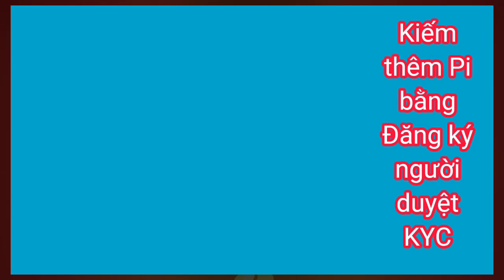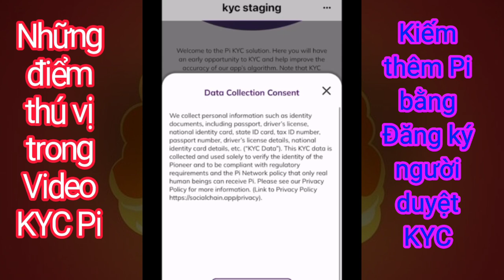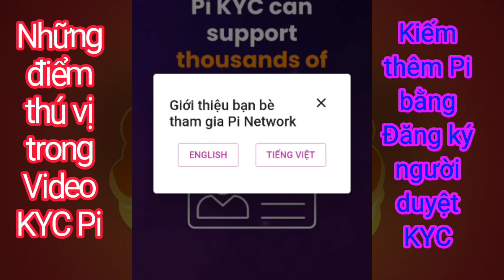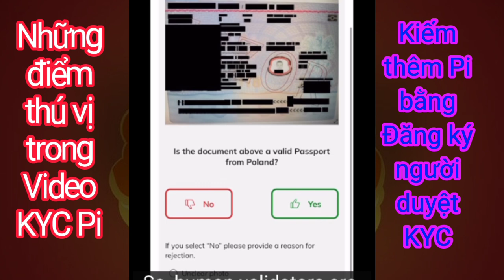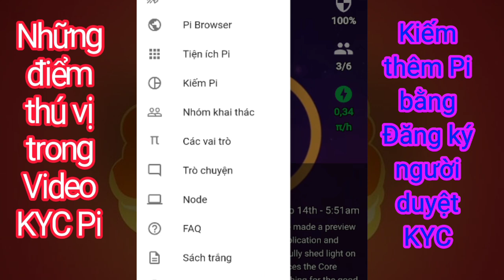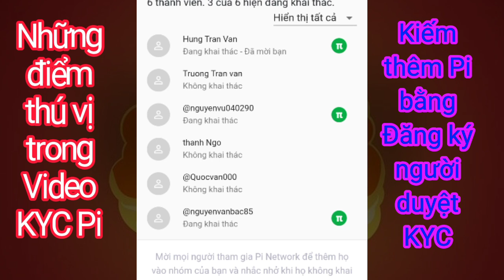Thông tin mới cập nhật trong Video KYC Pi Network | Kiếm thêm Pi bằng đăng ký người kiểm duyệt KYC